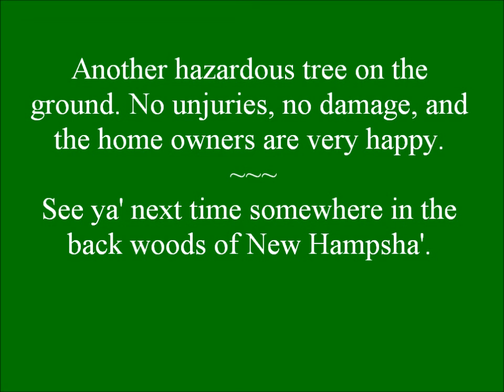Hazard Pine Wreck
Took this Pine down in late May. Was grateful the pop up thundershowers didn't pop up 'til later that day.  Used a couple different camera angles I've been wanting  to try that were "August Hunicke" inspired. No cameras were hurt in the making of this video.
Randy.